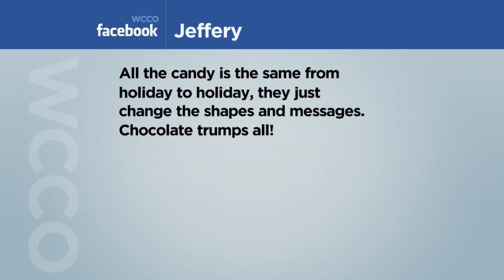Viewers Weigh In On Favorite Valentine’s Day Candy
Everyone has their favorite when it comes to holiday candy, and there's a new number one for Valentine's Day. A survey by CandyStore.com shows that conversation hearts are No. 1. Viewers weigh in on their favorites. (1:00)
WCCO Mid-Morning – Feb. 12, 2018